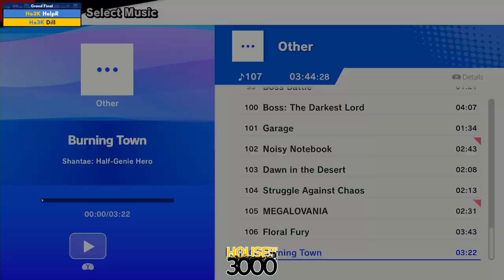BoMBS 132 - Grand Final HelpR vs Dill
Full Playlist | Quad Stream ISO Recording